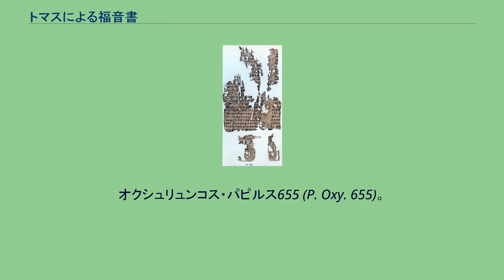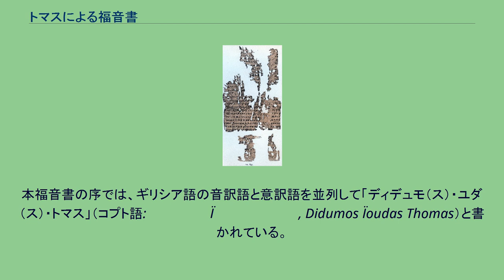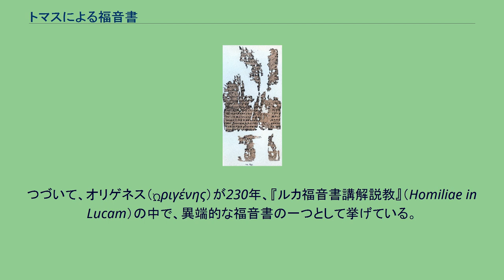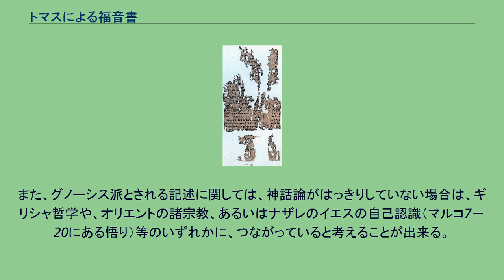トマスによる福音書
オクシュリュンコス・パピルス655 (P. Oxy. 655)。
ギリシア語版トマス福音書と考えられるものの一部。
『トマスによる福音書』（トマスによるふくいんしょ）は、1945年にエジプトで見つかった『ナグ・ハマディ写本』群に含まれていた文書で、114の文からなるイエスの語録集である。
本文中に使徒トマスによって書き記されたとあるので、この名がある。
なお、現行の新約聖書には含まれないという点では、外典である。
新約聖書学上の主な意義は以下の通りである。
写本はコプト文字を用いたコプト語で書かれており、写本末尾にコプト語で“Ⲡ.Ⲉⲩⲁⲅⲅⲉⲗⲓⲟⲛ ⲡ.ⲕⲁⲧⲁ Ⲑⲱⲙⲁⲥ”（P.Euaggelion p.kata Thomas）、つまり『トマスによる福音書』と題名がある。
4世紀後半のパピルスの写本である。
ギリシア語から翻訳されたと考えられ、3世紀に書かれた『オクシュリュンコス・パピルス』のイエス語録は、このコプト語の『トマス福音書』と内容が極めて近く、ギリシア語版のトマス福音書であると考えられる。
ただし、オクシュリュンコス・パピルスのトマス福音書が、ナグ・ハマディ写本のコプト語版福音書の直接の原典というわけではない。
いずれにせよ、両語版とも、文体にセム語法（特にシリア語法）が見られるので、おそらくは元はシリア語で書かれたと想定され、元となったシリア語のトマス福音書は、2世紀後半に東シリア（例えばエデッサの町）で成立したと考えられる。
1950年代初頭、ナグ・ハマディ写本群に『トマス福音書』が含まれていることが報じられ、新発見の福音書の存在が世間を湧かせた。
しかし、ナグ・ハマディ文書は、長い間、一部の者しか手にすることができず、写真版が出版され、世界の学者が入手できるようになったのは、1972年以降である。
なお、以下では、原則としてコプト語版に基づいて説明する。
本福音書の本文には「使徒トマス」により書き記されたとある。
ただし、学問上、実際に使徒トマスによって書かれたものとは考えられない。
「トマス」は、アラム語で「双子」を意味する言葉「テオマー、トーマー」（ܬܐܘܡܐ, Te'omā, Tōmā）に由来し、ギリシア語では、音訳して「トーマース」（Θωμᾶς）とするか、意訳して「ディデュモス」（Δίδυμος）とする。
彼は、「ユーダース・トーマース」（Ἰούδᾱς Θωμᾶς）、または「ユーダース・ディデュモス」（Ἰούδᾱς Δίδυμος）とも称され、本名は「ユダ」で、恐らく「イスカリオテのユダ」らと区別するために、「双子」を意味する呼び名が付けられていると思われる。
本福音書の序では、ギリシア語の音訳語と意訳語を並列して「ディデュモ（ス）・ユダ（ス）・トマス」（コプト語: Ⲇⲓⲇⲩⲙⲟⲥ Ϊⲟⲩⲇⲁⲥ Ⲑⲱⲙⲁⲥ, Didumos Ïoudas Thomas）と書かれている。
そもそも、使徒トマスがなぜ「双子」という呼び名を持つのか、また誰と双子であったのかは不明であるが、本福音書では、イエスと「双子」であったと示唆され、高く評価されている。
ただし、グノーシス主義的な立場から述べた象徴的な意味での双子であって、必ずしも血縁の兄弟を意味するものではない。
現行の新約聖書では、使徒トマスは、十二使徒の一人に数えられるだけであまり目立たず、時として低く評価されている 正典に認められている4つの福音書が、イエスの言葉を収録するだけでなく、その行動（業）や物語をも記述する複合的な構成を持つのに対し、本福音書はイエスの言葉だけからなる「語録集」である。
冒頭の編集句を除いて、言葉が発せられた状況の描写や解説は一切ない。
但し、語録そのものには編者による改変が見られる。
冒頭の編集句にも以下のように述べられ、読者自らにイエスの言葉を「解釈」するよう求めており、自身の解釈によって本来の自己を「認識・覚知」（グノーシス）するための道が示されている。
序　これは、生けるイエスが語った、隠された言葉である。
そして、これをディディモ・ユダ・トマスが書き記した。
1　そして、彼が言った、「この言葉の解釈を見出す者は死を味わうことがないであろう」 — 荒井献訳。
以下同 アグラファ 現行の新約聖書の福音書には収録されていないが、その他の初期キリスト教文献で言及されているイエスの言葉が幾つかあり、これを「アグラファ」（ἀγράφα. 「書かれざるもの」の意）と呼び、新約聖書学上、大きな意味を持つ。
このアグラファが本福音書には42収...